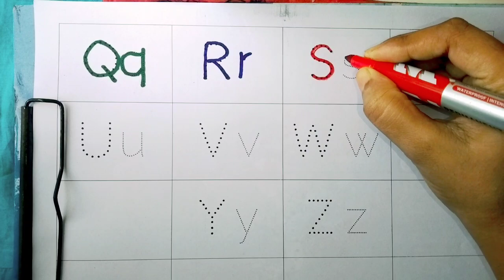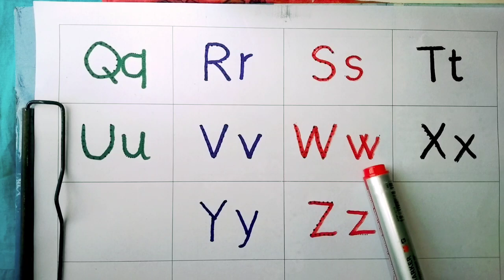A for apple | B for Ball | Abc song | English alphabet | सेब के लिए ए | Learn ABC TV